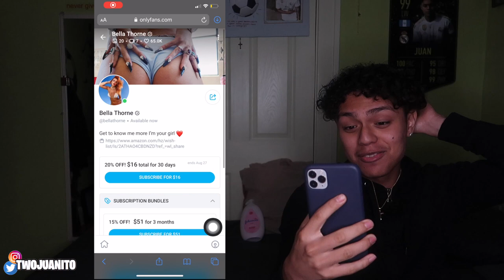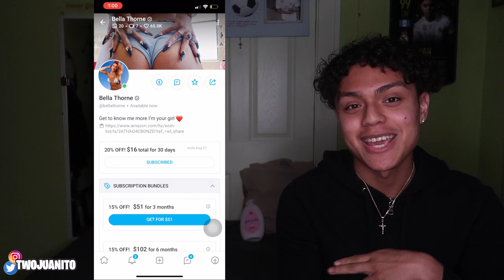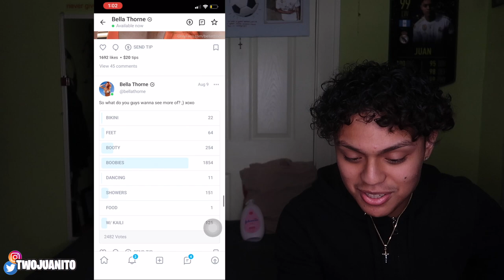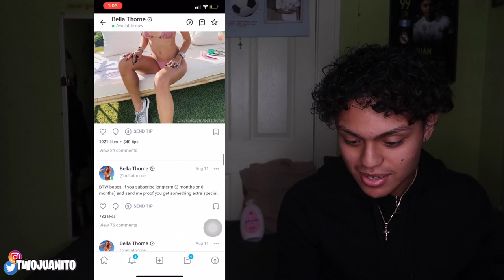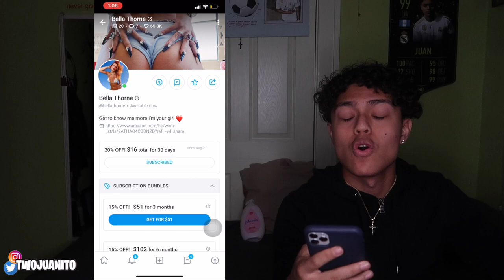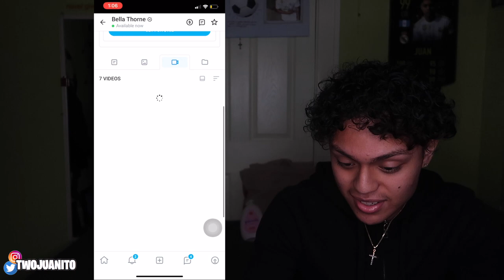I BOUGHT BELLA THORNE'S ONLYFANS SO YOU DON'T HAVE TO!!🤯(EX DISNEY CHANNEL STAR)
I Bought Bella Thorne Onlyfans!! Check It OUT.. Is it a Scam? Watch The Video🤫

best friends pranks    mega links reddit    ash kash folder link    mega links reddit   ash kash folder link   ash kaashh    how rubi rose made 100k on onlyfans in 2 days   nojumper   no jumper   how much onlyfans makes
how much strippers make stripper vlog lil tjay cam girl adam22 how to be successful on onlyfans kegan how to go viral freshduzit indianapolis snapchat nojumper snapchat moonwalking in calabasas ddg viral druski druskiTv Druski and ash kaashh heaven sent jonica glizzy gobler